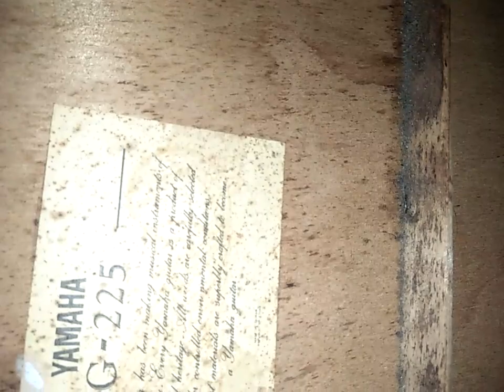retak banyak, yamaha G225 Mr. Aldi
Siwalankerto permai I blok D/14
surabaya selatan, jawa timur, indonesia

Wonderkid guitar shop

buy and sell guitars
Setting
Clean up
mirror finish polish
Light repair (ringan)

untuk setting/clean up/repair ringan, kontak fb atau ig atau WA.